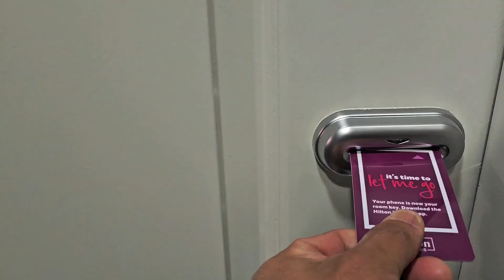Made it to the Hilton